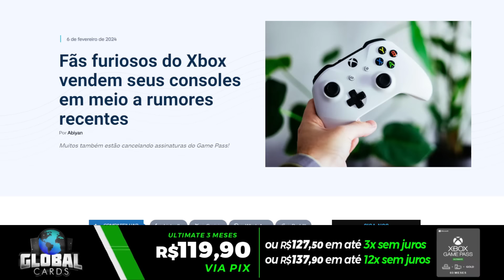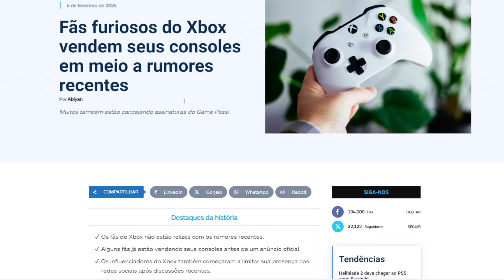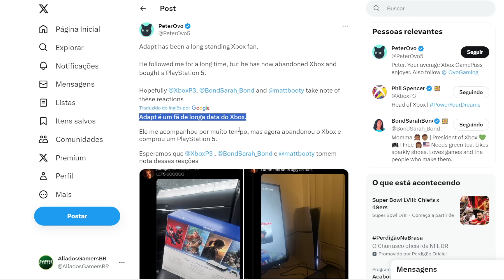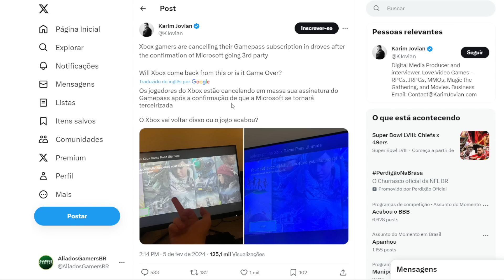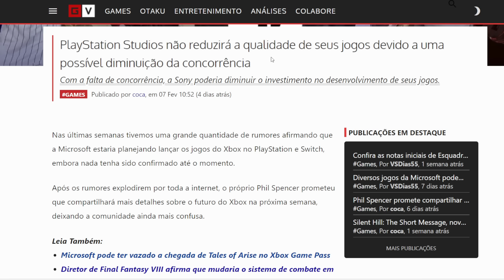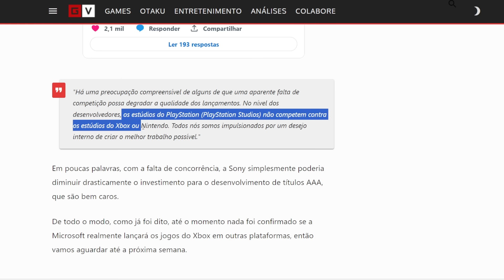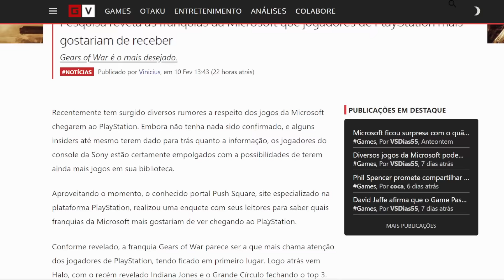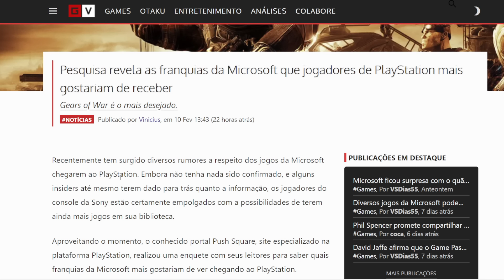Até PLAYSTATION Fala Sobre XBOX MULTIPLATAFORMA! | Caos no XBOX Por Causa dos RUMORES | E Mais!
Até PLAYSTATION Fala Sobre XBOX MULTIPLATAFORMA! | Caos no XBOX Por Causa dos RUMORES | E Mais notícias XBOX aqui no canal ALIADOS GAMERS BR!

R$319,90